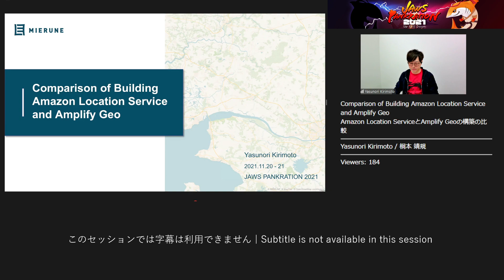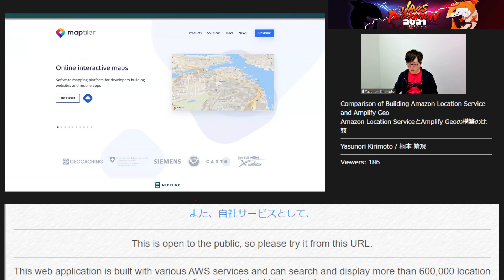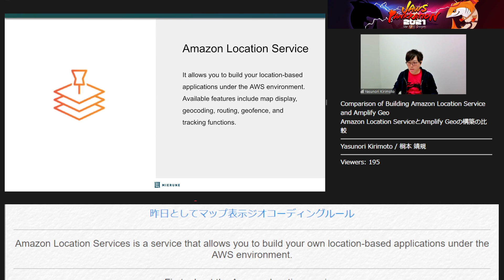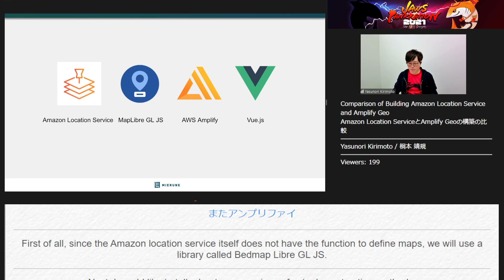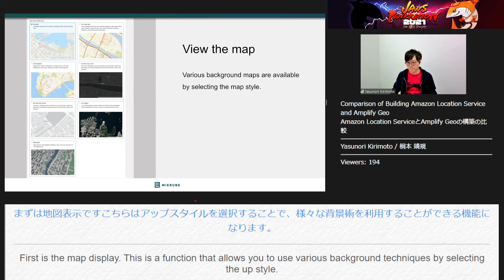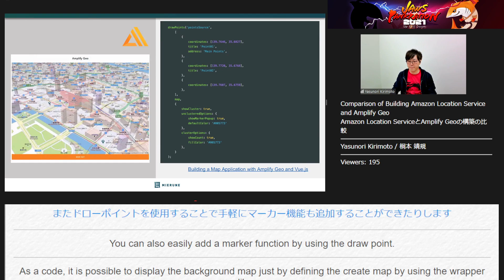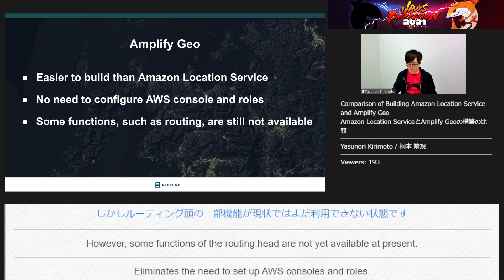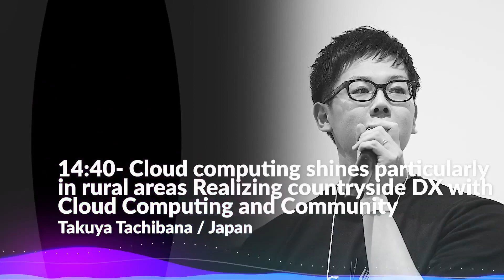Comparison of Building Amazon Location Service and Amplify Geo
[JAWS PANKRATION 2021]
Amazon Location ServiceとAmplify Geoの構築の比較
Yasunori Kirimoto / 桐本 靖規
Some subtitles may not accurately reflect the words of the speakers. Please use them only as a supplement and judge by what the speakers are saying.
字幕は登壇者の言葉を正確に反映していないものがあります。あくまで補助的なものとし、登壇者が話している内容でご判断ください。
0:00 Countdown Movie
0:22 Session
12:55 Interlude Movie